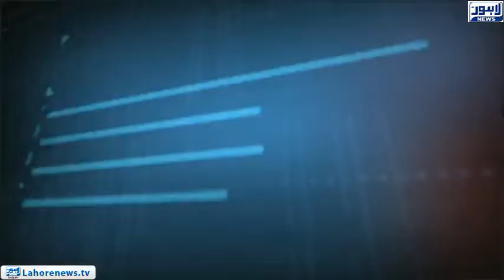Tamasha - Part 02 - Construction of three Parking Plaza's faces delay